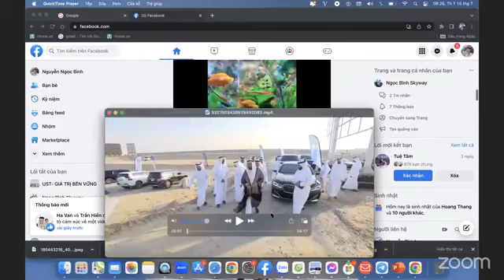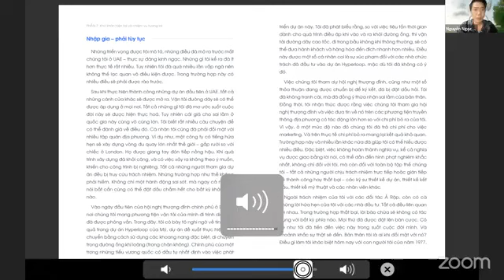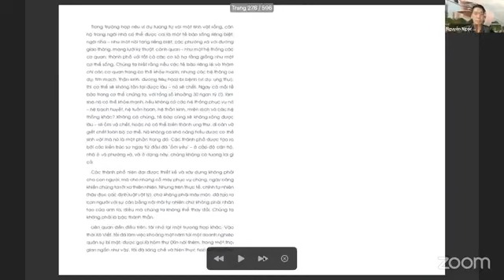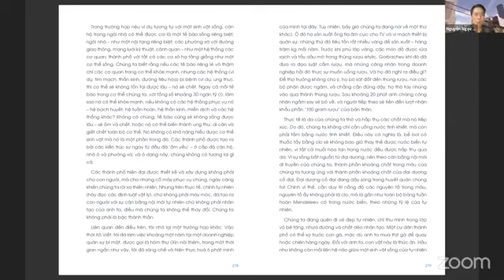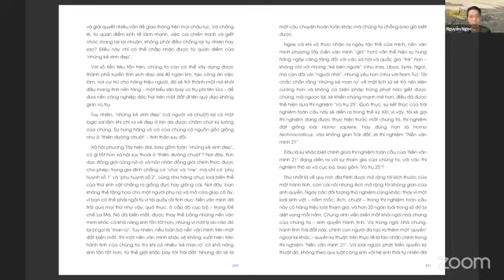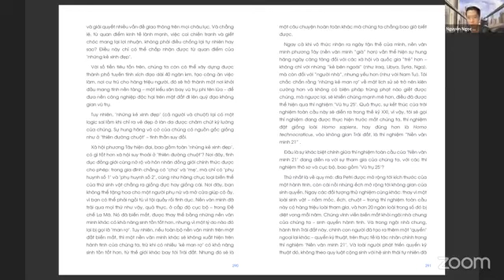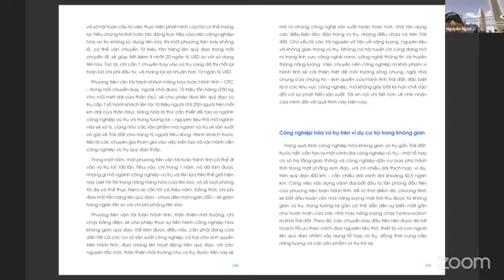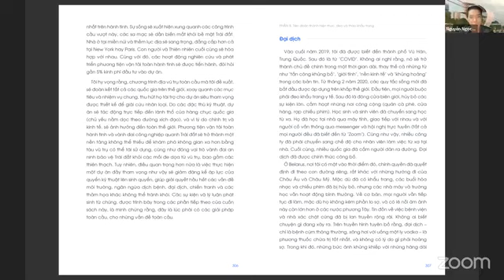NHÀ KỸ SƯ THẾ GIỚI ( PHẦN 7 ) KHÓ KHĂN HIỆN TẠI VÀ NHIỆM VỤ TƯƠNG LAI;